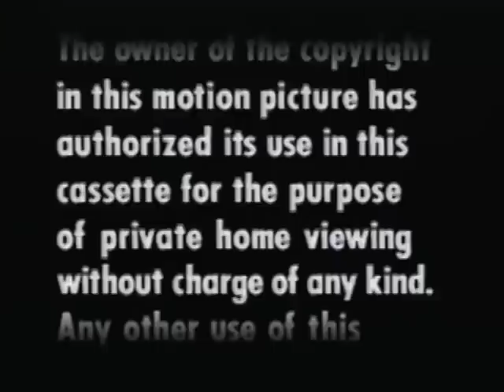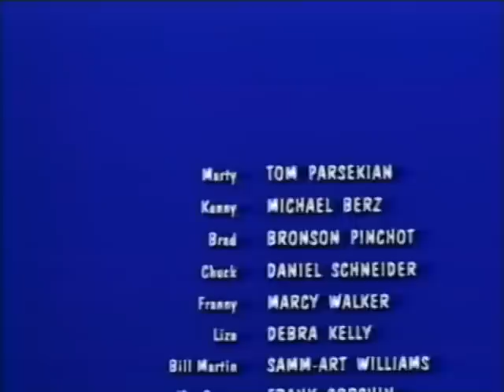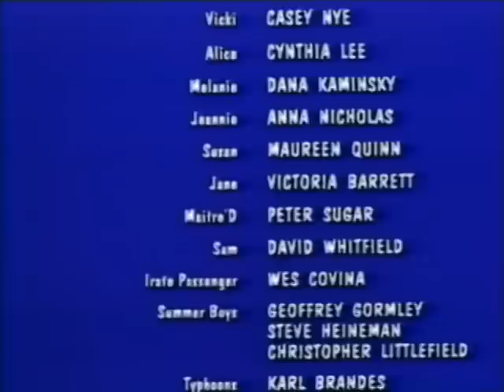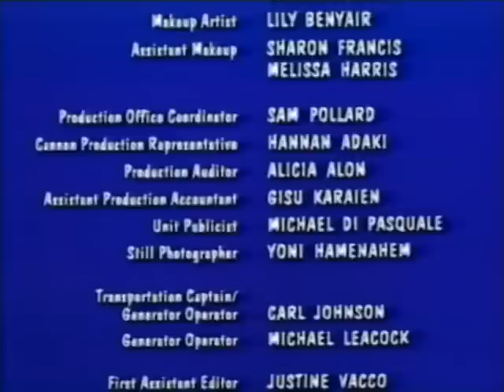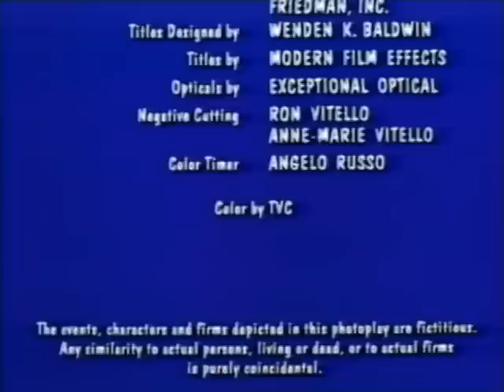Marcy Walker in "Hot Resort" (1985) Full movie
Marcy Walker in "Hot  Resort" (1985)